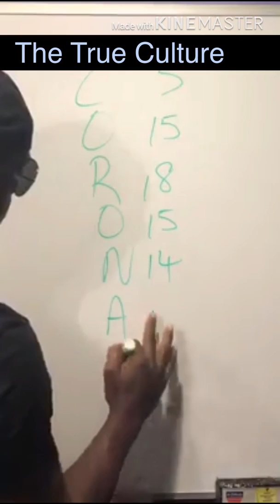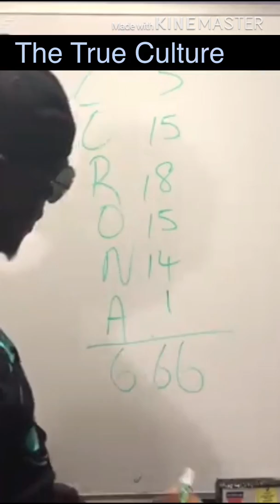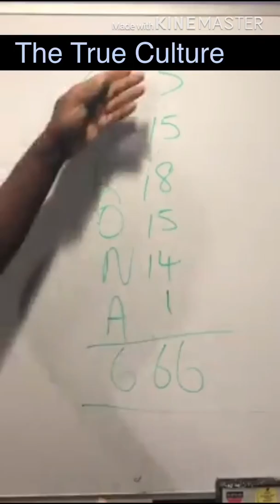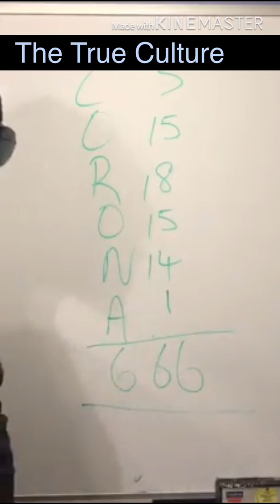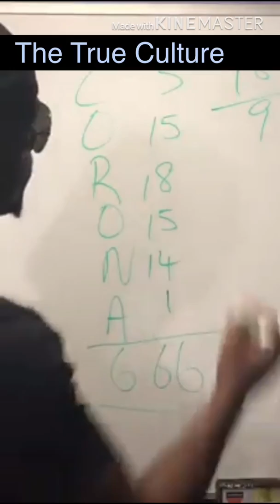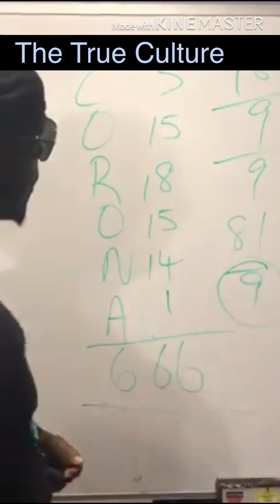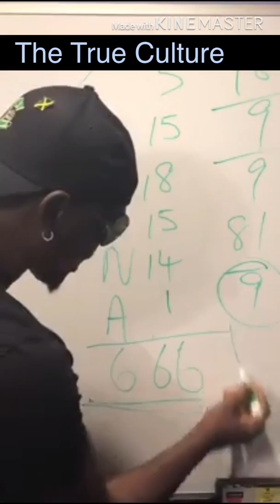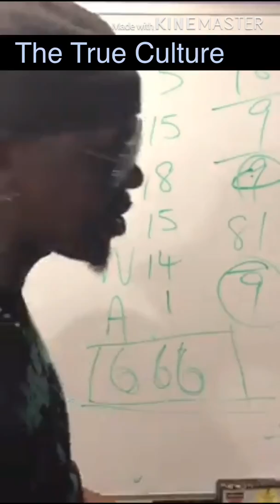Mr Vegas gives the fans and followers information about coronavirus